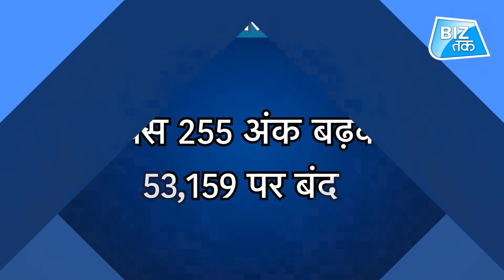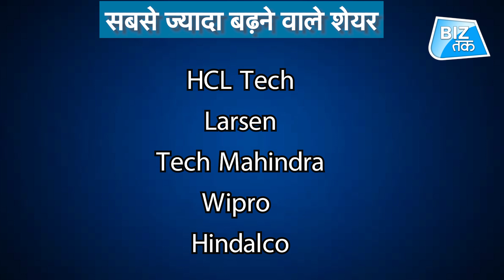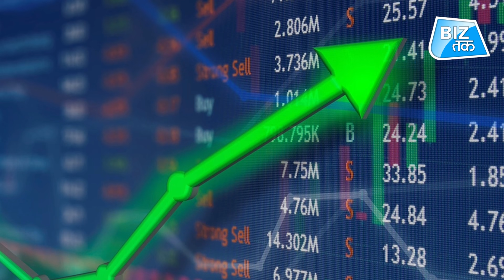शेयर बाजार का नया रिकॉर्ड | BizTak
At 5paisa, Invest in Stocks, Mutual Funds, IPO & Gold. Get 0%* Brokerage & Flat Rs.20 per executed order. Investing Made Easy and Rewarding*.